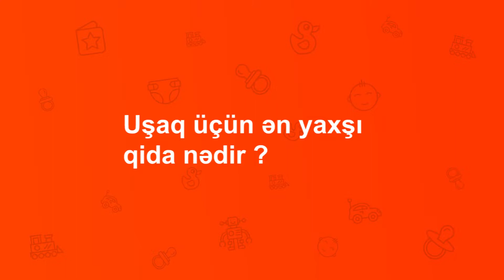Uşaq qidalanması - Pediatr - Elşən Tağıyev